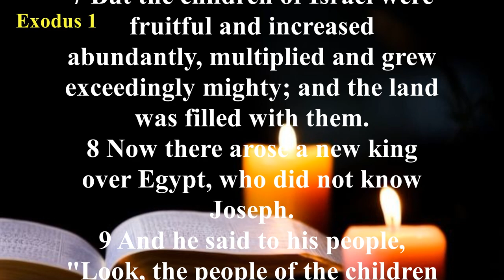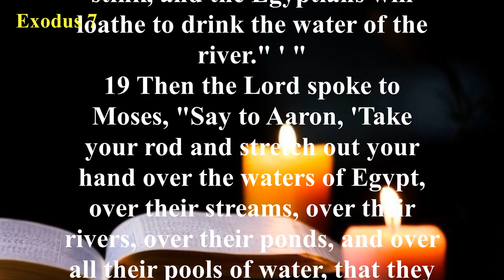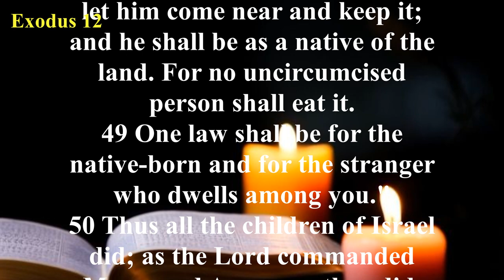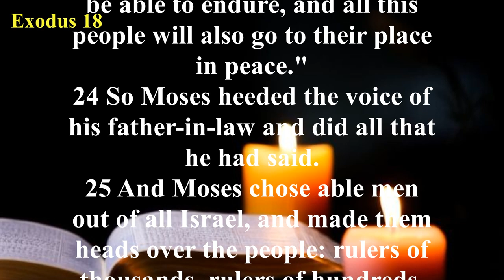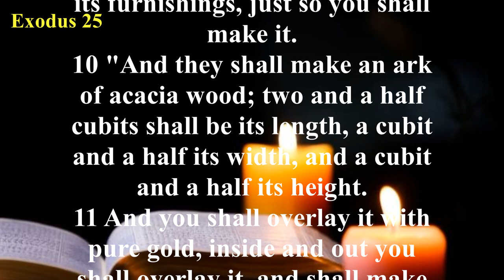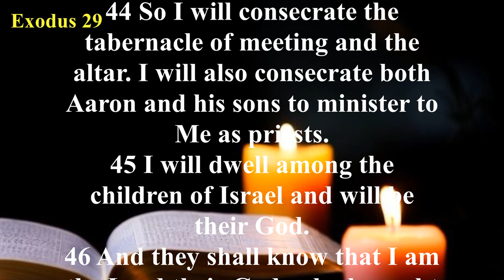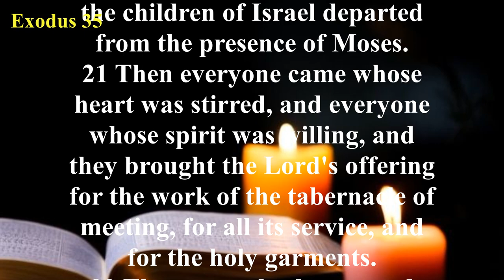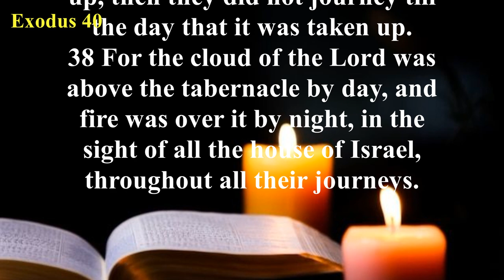The Book of Exodus (NKJV) | Full Audio Bible with Scrolling text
Summary: Exodus begins where Genesis leaves off as God deals with His chosen people, the Jews. It traces the events from the time Israel entered Egypt as guests of Joseph, who was powerful in Egypt, until they were eventually delivered from the cruel bondage of slavery into which they had been brought by "...a new king...which knew not Joseph" (Exodus 1:8).

Chapters 1-14 describe the conditions of oppression of the Jews under Pharaoh, the rise of Moses as their deliverer, the plagues God brought upon Egypt for the refusal of their leader to submit to Him, and the departure from Egypt. God’s sovereign and powerful hand is seen in the miracles of the plagues—ending with the plague of death of the firstborn and the institution of the first Passover—the deliverance of the Israelites, the parting of the Red Sea, and the destruction of the Egyptian army.

The middle portion of Exodus is dedicated to the wandering in the wilderness and the miraculous provision by God for His people. But even though He gave them bread from heaven, sweet water from bitter, water from a rock, victory over those who would destroy them, His Law written on tablets of stone by His own hand, and His presence in the form of pillars of fire and cloud, the people continually grumbled and rebelled against Him.

The last third of the book describes the construction of the Ark of the Covenant and the plan for the Tabernacle with its various sacrifices, altars, furniture, ceremonies, and forms of worship.